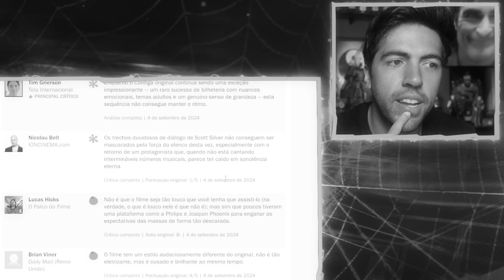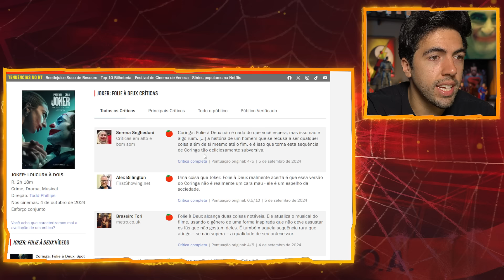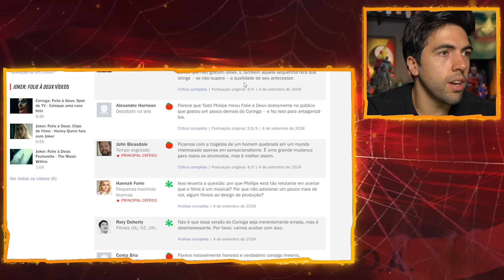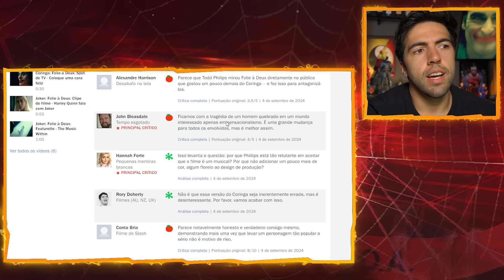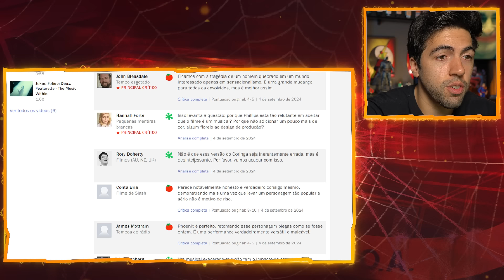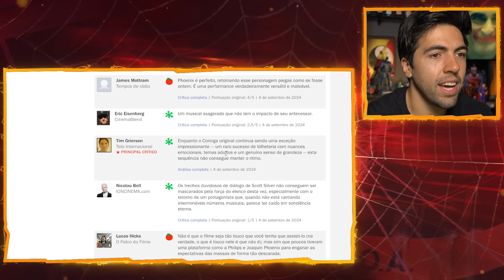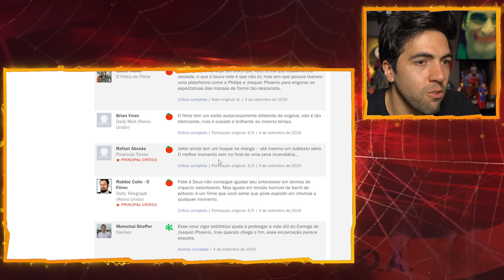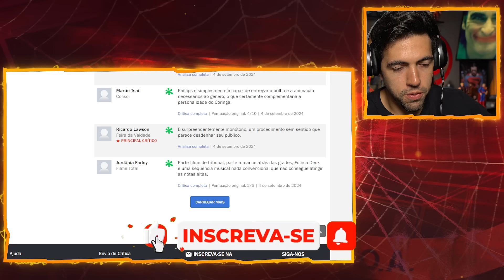CORINGA 2 É HORRÍVEL!! CRÍTICOS ASSISTIRAM E ODIARAM O FILME... | JOKER FOLIE À DEUX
OLÁ HERO MANÍACOS!! Hoje em:"CORINGA 2 É UM LIXO !!! CRÍTICOS ASSISTIRAM E ODIARAM O FILME... | PRIMEIRAS IMPRESSÕES JOKER 2" aqui no canal heor manía, vamos falar sobre as primeiras impressões de coringa2 que estão circulando na internet e porque os criticos estão odiando o novo filme do joker jokerfolieàdeux que trás joaquinphoenix como coringa e ladygaga como harleyquinn a arlquina e o filme parece está muito abaixo do primeiro, que foi um grande sucesso e faturou mais de 1 bilhão de dólares nas bilheterias